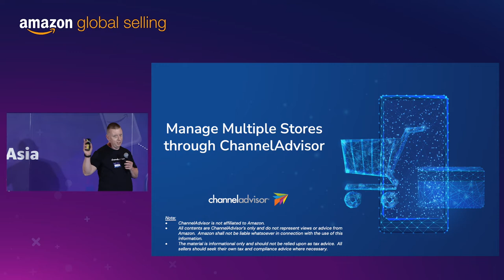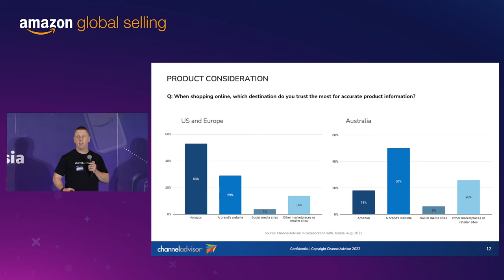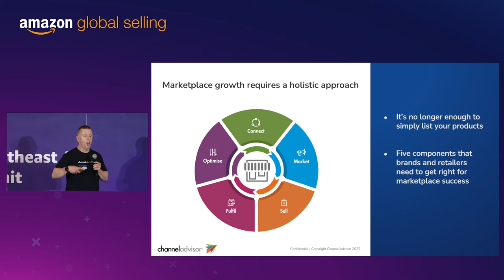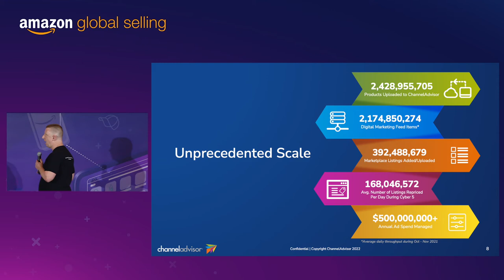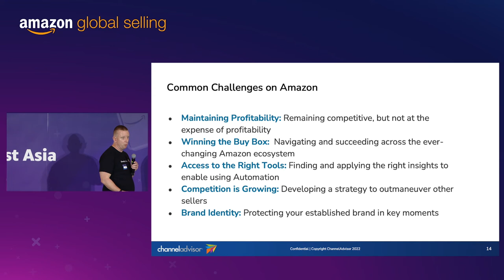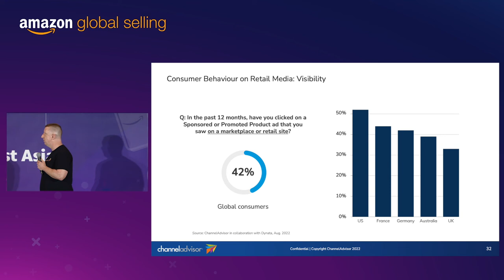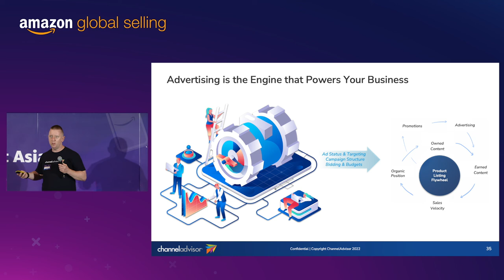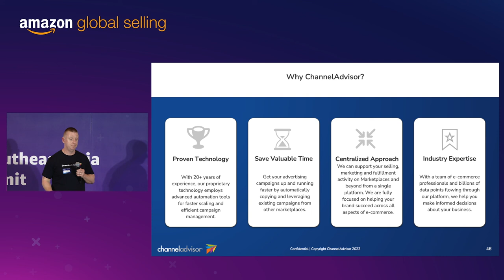Manage Multiple Global Stores through ChannelAdvisor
🟣 SEE ALL SELLER SUMMIT PRESENTATIONS:

🔵 DISCOVER CHANNELADVISOR:

🚀 START SELLING ON AMAZON.COM:

Telegram Community Group

Amazon helps businesses and entrepreneurs reach millions of customers in Singapore, giving the smallest of businesses the opportunity to compete next to the biggest household brands in our store.

🎤 PRESENTER:
Simon Kelly from ChannelAdvisor

🎨 EDITORS:
Casey Liaw
The Kingsmen Experience

👏 SPECIAL THANKS:
Benjamin Lee
Thu Nguyen
Anna Nguyen
Natalie Ng
Serene Leow